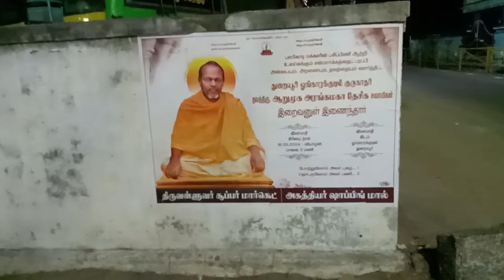16 May 2024